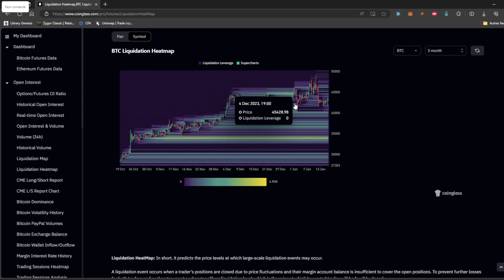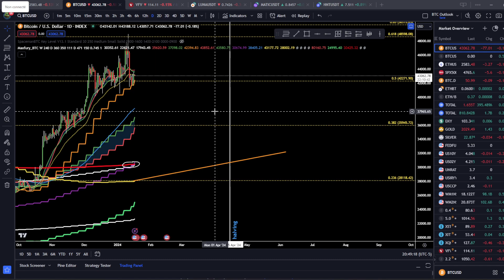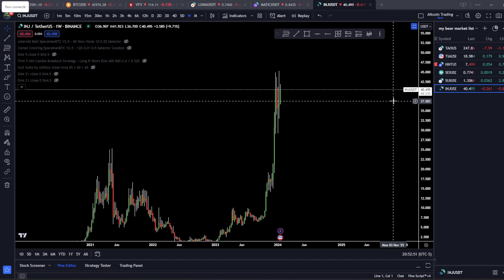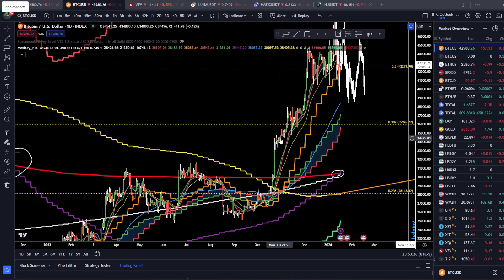Bitcoin: mon plan pour 2024 | Maxfury Crypto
Bear market bubble ou continuation?

Pour acheter et vendre du BTC/ETH au Canada facilement et avec très peu de frais

Le contenu de mes vidéos ne sont qu'à titre éducatif & informatif. Ce ne sont pas des conseils financiers.